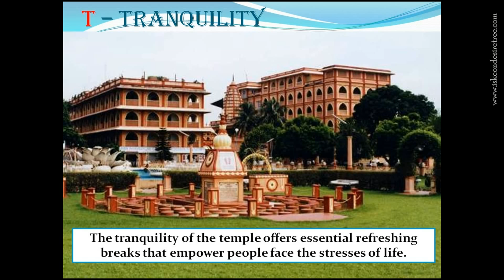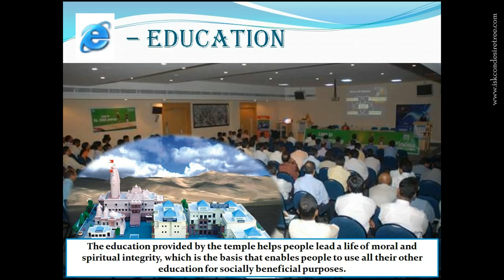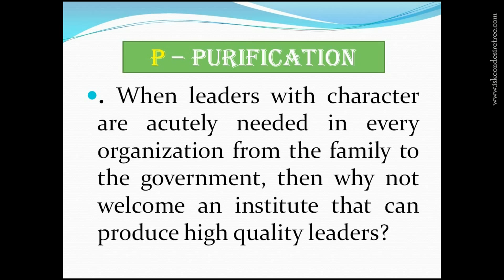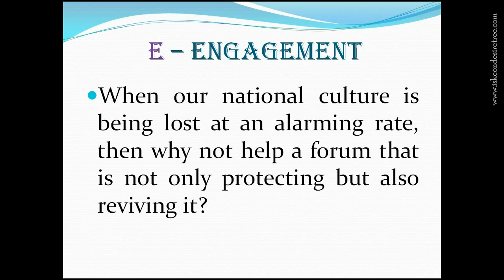Acronym Of Temple by Laxmi Mataji